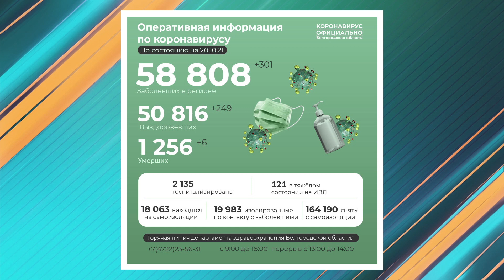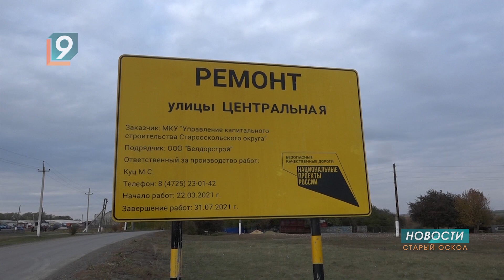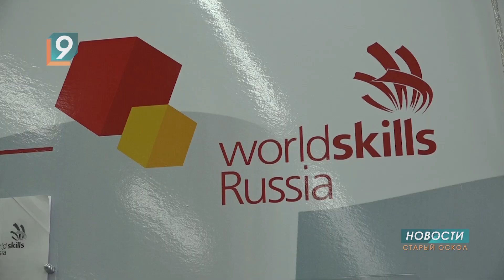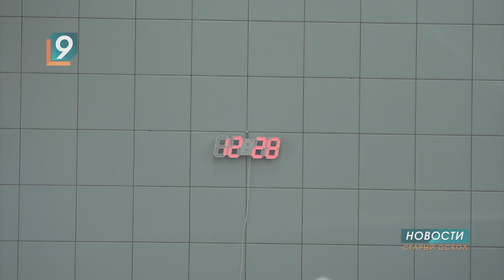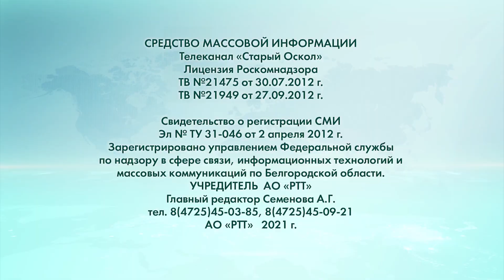Новости Старого Оскола от 20 октября 2021 года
Выходные длиной в девять дней

За очередные сутки на Белгородчине выявили 301 случай заражения COVID-19

Коронавирус личному приему главы администрации – препятствие не критичное

В селе Потудань начали ремонт участка дороги, который был запланирован еще на конец марта

Елена Тращенко назначена главным врачом областного наркологического диспансера

Портрет, который пишут 800 лет

Молекулярная кухня и технология сувид на экзамене поваров, направленных учиться от Центра занятости

Прогноз погоды